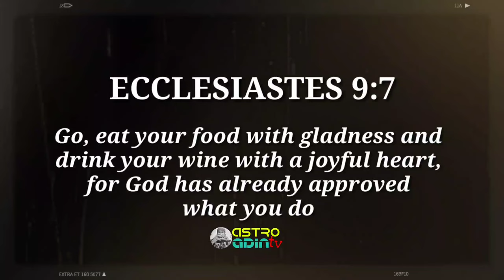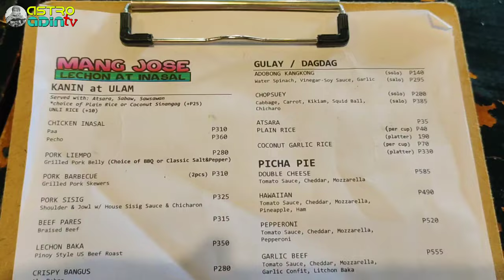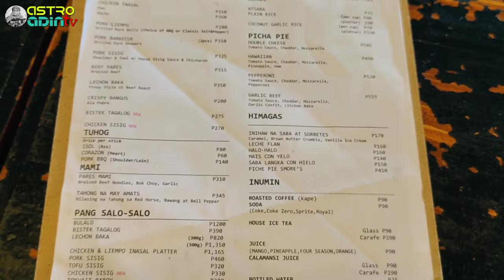TAGAYTAY Food Trip || MANG JOSE Lechon & Inasal || Astro Adin TV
Ecclesiastes 9:7

Go, eat your food with gladness, and drink your wine with a joyful heart, for God has already approved what you do.

Our lunch during our Tagaytay trip with Chauncey and with Leslie's family. Watch & enjoy!

Hello food detectives.

It's SEASON 3 and for those who are still here, many many thanks!

Hi kaibigan, maraming salamat sa paclick ng video at nakarating ka sa point na binabasa mo 'to. Hope we can have an opportunity to have a content together. Oo, ikaw na nagbabasa nito. I'm more than happy to have one with you

Watch & enjoy!